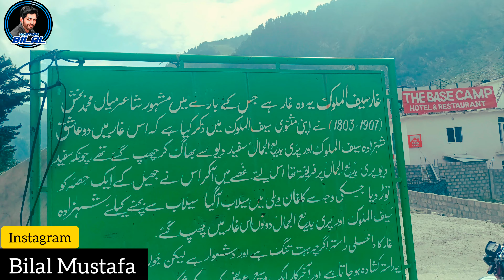Ghar Saif Ul Malok | Saif Ul Malok Cave | Story | Naran | Bilal Mustafa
Mery Dost ky Sath Ziyadti Hui | Program To War Gya | Funny Video 😂 | Comedy Video |  Bilal Mustafa

My this vlog is about Naran Mysterious Cave , historical landmark in naran Kaghan valley.